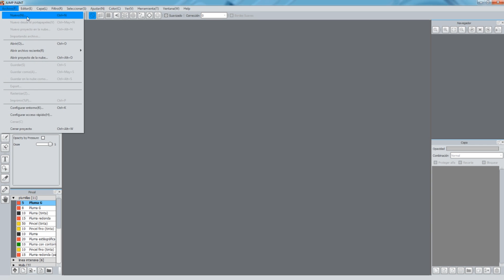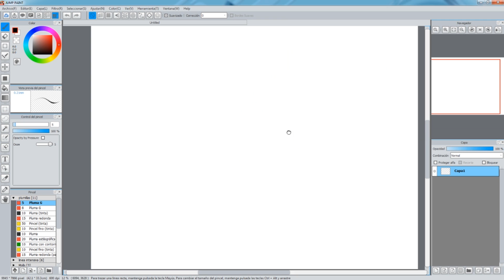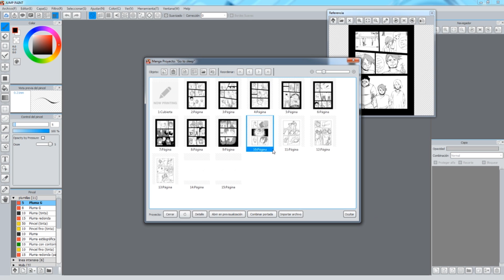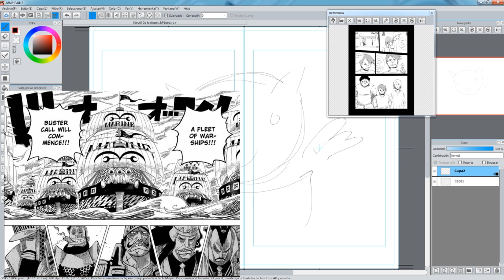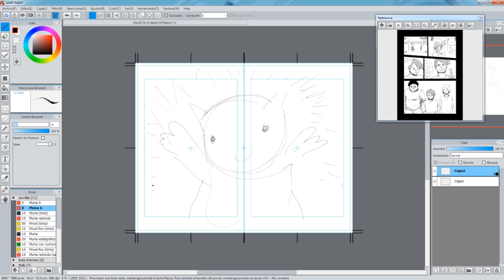COMO HACER UNA PÁGINA DOBLE! (JUMP PAINT)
୧((Φ益Φ#))୨ Hoy les traigo un tutorial cortito pero buena onda jaja, ahora ya sabemos como crear paginas dobles para nuesstros proyectos de comic o manga!